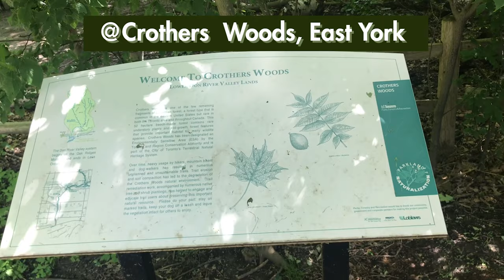Taking photos in Crothers Woods // Chụp ảnh ở Toronto / engsub.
[ English ]
Deep in to the woods! This time we’re going to Crothers Woods - a beautiful forest lying on the east side of Toronto.
Just put on sunscreen, bug spray and bring your water bottle, you’re good to go!

[ tiếng Việt ]
Còn gì thích hơn khi được chui sâu vào rừng và tránh cái nắng gay gắt của mùa hè. Lần này tụi mình sẽ đi Crothers Wood, một khu rừng xinh đẹp ở phía đông của Toronto. Chỉ cần nhớ thoa kem chống nắng, thuốc chống côn trùng và mang theo bình nước cá nhân là bạn có thể sẵn sàng lên đường rồi đó!

Equipment Used
Canon Rebel T6 Body
50mm f 1.8 Canon Lens

Music used